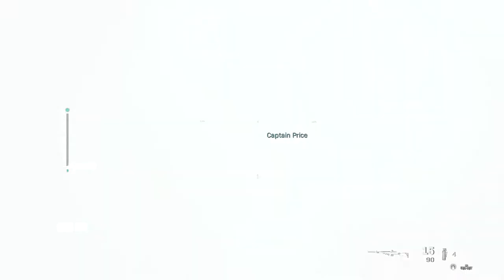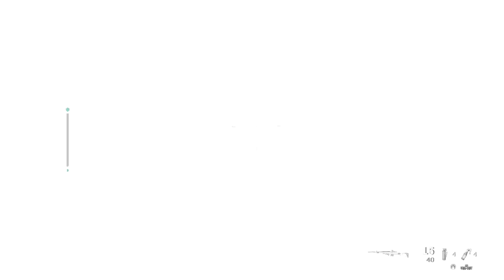Going Dark - Mission #13 - Call Of Duty Modern Warfare (2019) Veteran Playthrough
We Own the Night: Kill all enemies at the Church, Clocktower, and Pool without anyone calling for backup.

PLATINUM: Tier 1: Unlock all Trophies